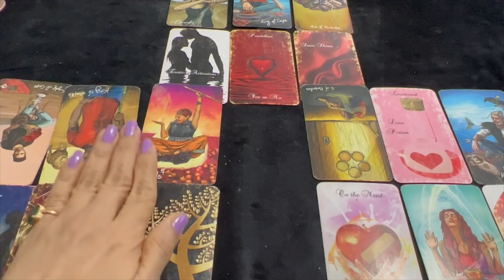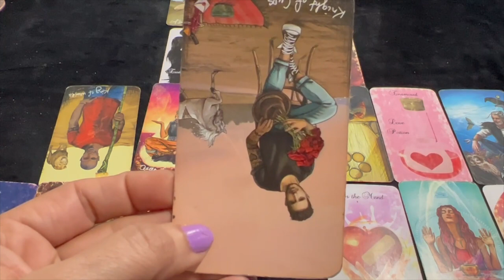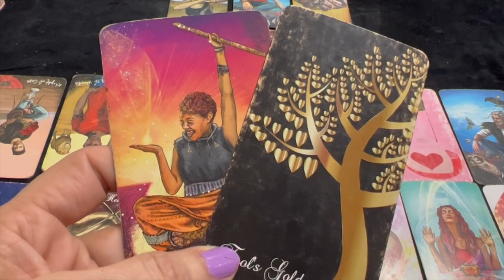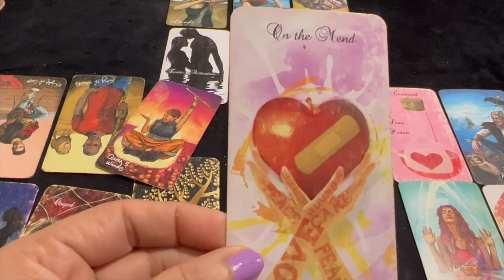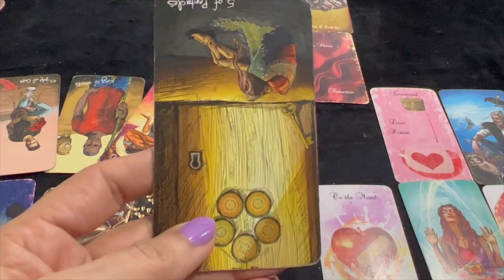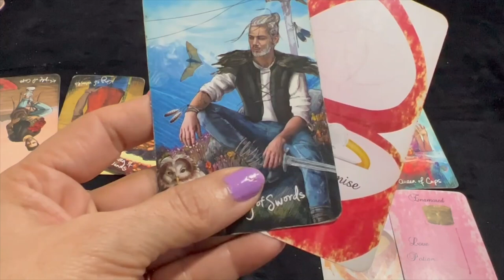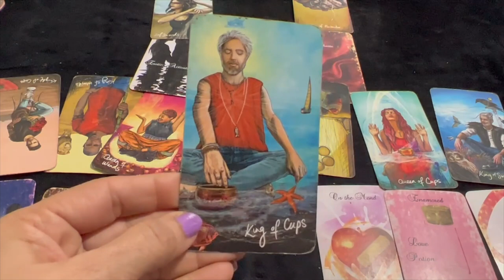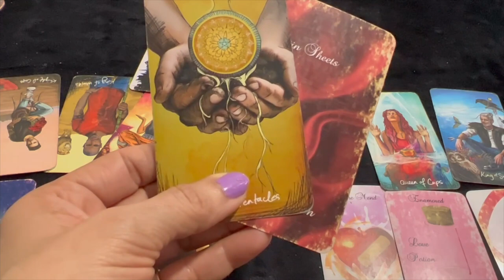💕 Libra (Tula) Love Tarot Reading | June 2022 | तुला राशि लव लाइफ़ | Love & Relationship